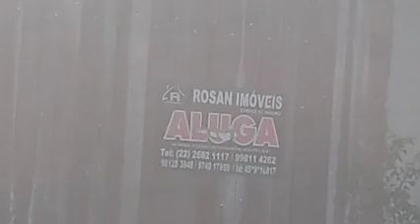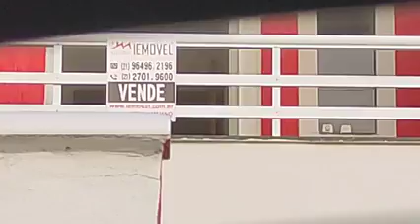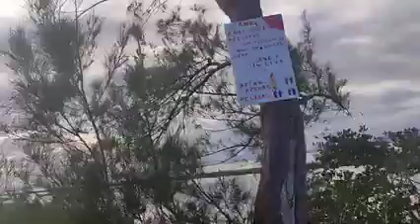Novo Arraial como vc gosta de ver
Fui filmar o novo Arraial em arraial do Cabo e mostrei tudo